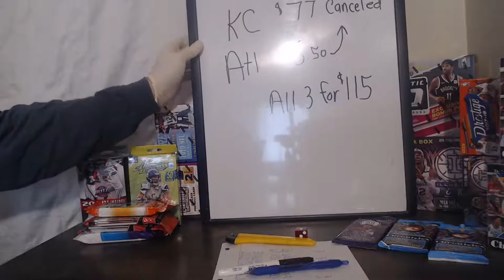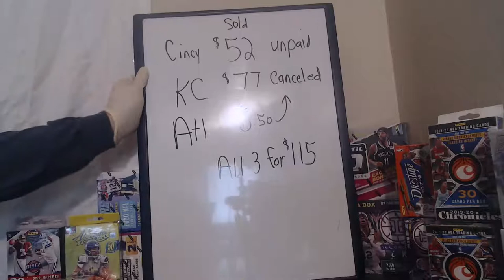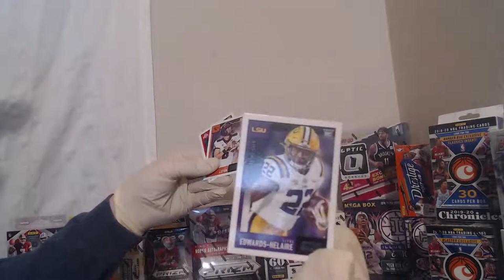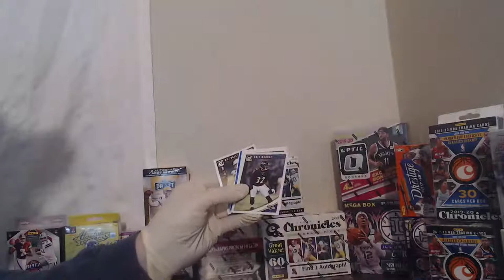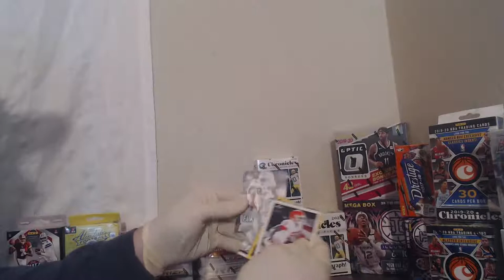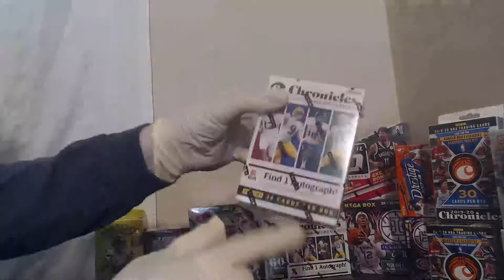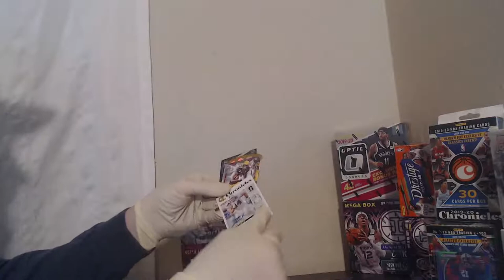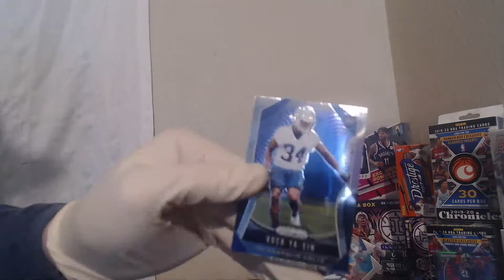NFL Team Mixer